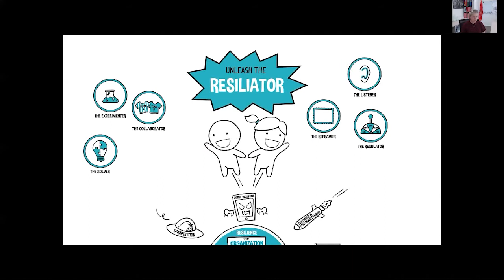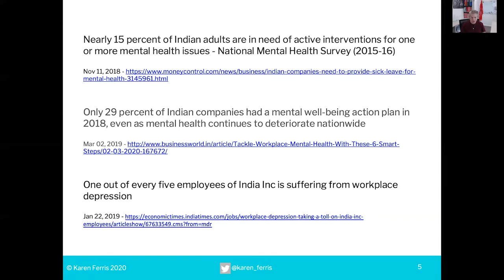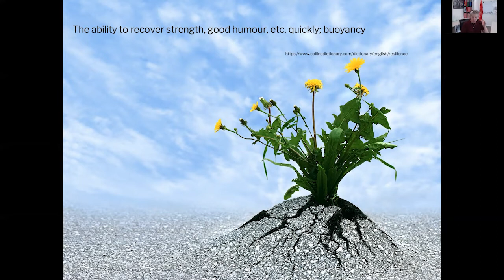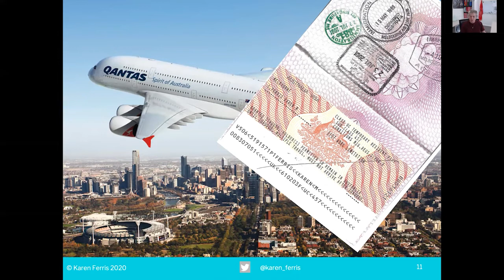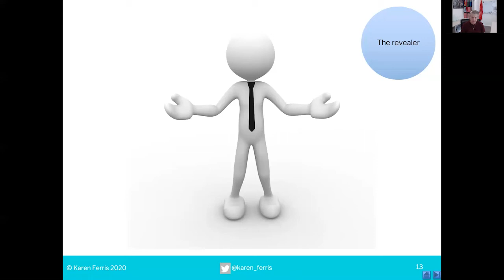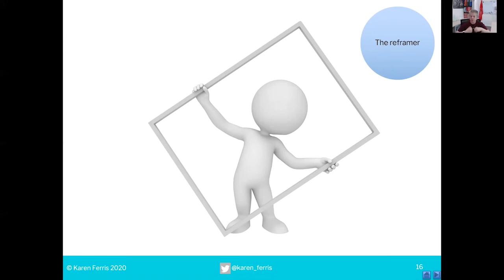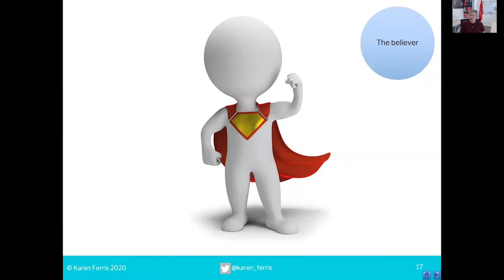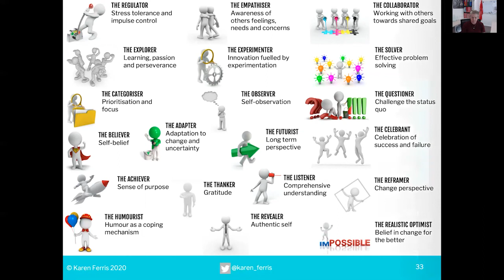Unleash The Resiliator Within! by Karen Ferris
When organisations are truly agile and at an enterprise level, constant and rapid change becomes the norm.

Successful organisations need everyone to be resilient in the face of constant change.

When everyone is resilient, great things happen. True innovation, experimentation, creativity and exploration takes place and drives organisational performance.

How do we Unleash the Resiliator within everyone? We equip them with the superpowers to do so.

This audience interactive presentation introduces you to the superpowers of The Believer, The Revealer, The Futurist, The Empathiser, The Regulator and many more.

These superpowers enable the agile mindset by providing resilience in a volatile, uncertainly, complex and ambiguous world.